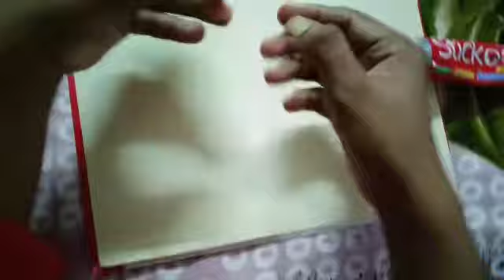How to make ribbon bow earring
Learn how to make a simple and easy ribbon  bow earring  step by step

Materials required

*Ribbon
*scissors
*UHU

How to make a paper tie/paper folding craft video & tutorial